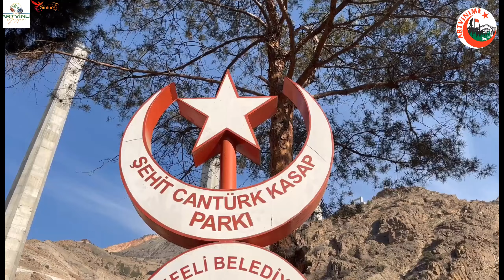YUSUFELİYİ SİZİN İÇİN GEZDİK #2